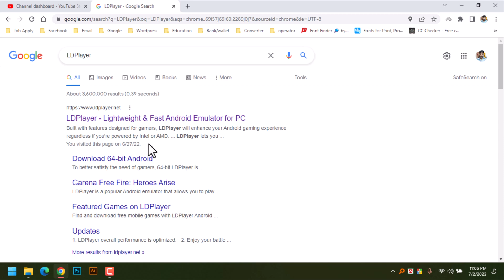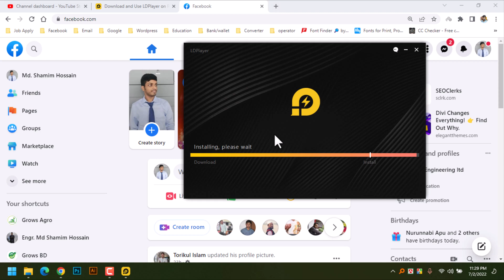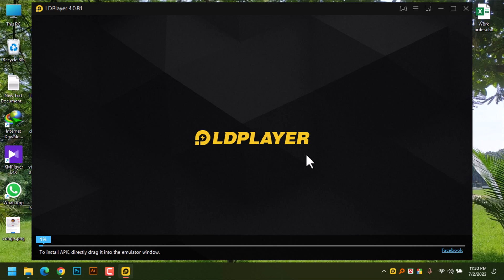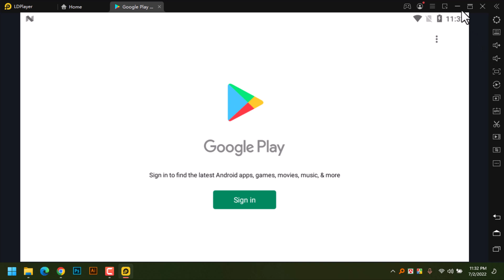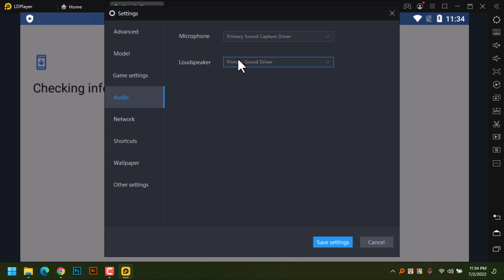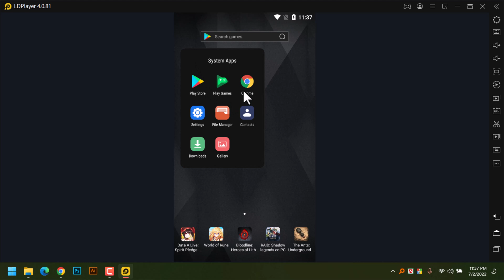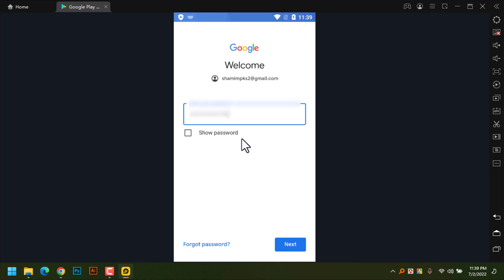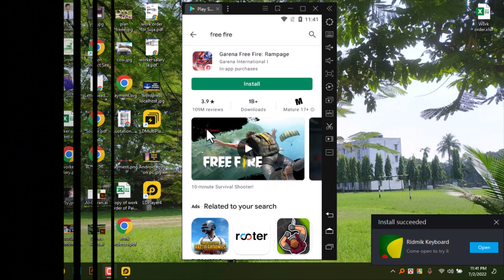How to use Android apps on Computer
How to use Android apps on a Computer
In this video, we learn how to download the emulator from the website, how to install the emulator properly, & the emulator settings for mobile devices.